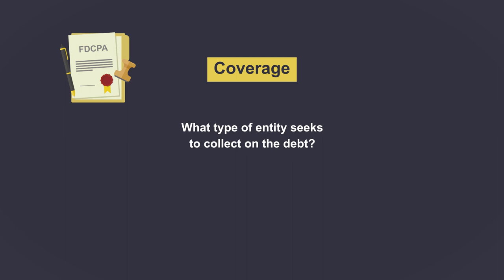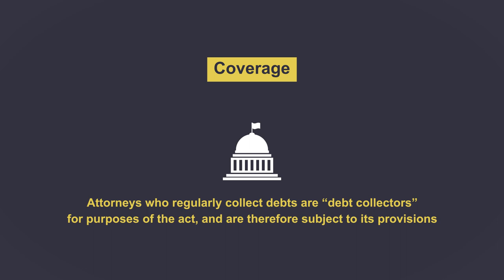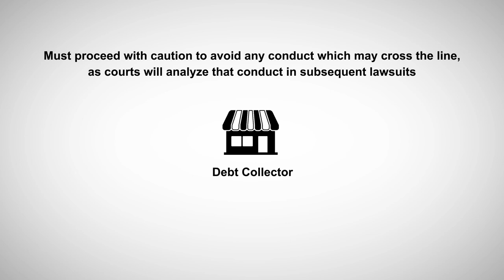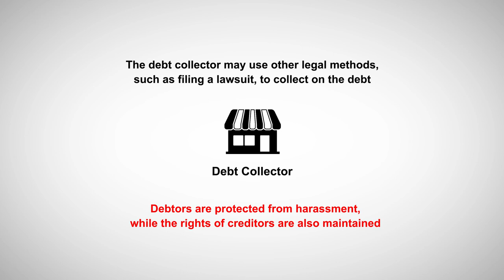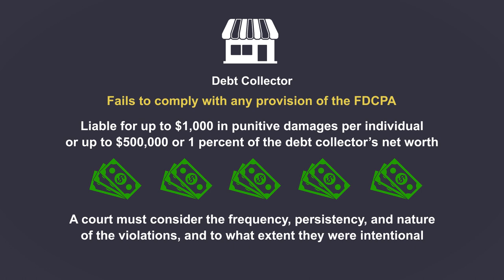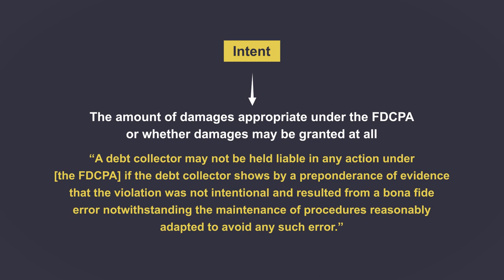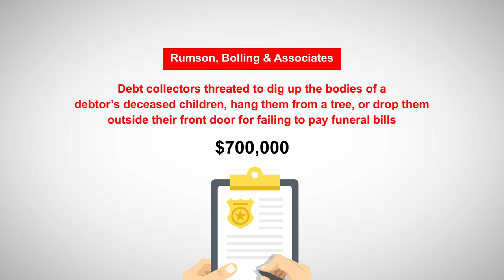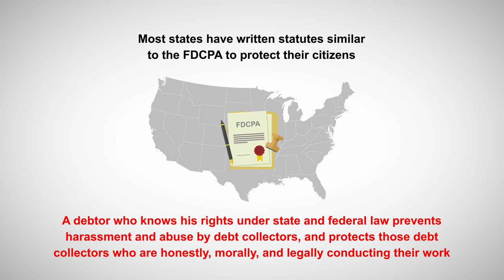Fair Debt Collection Practices Act